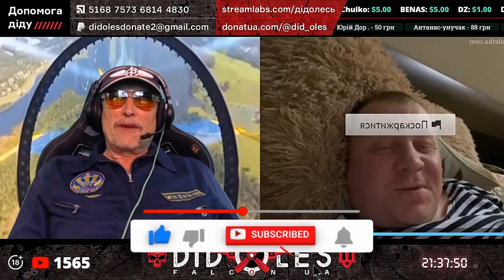ЛЁЦИКА САМАЛЁТА ДАВАЙ